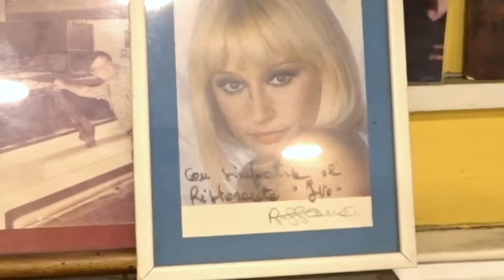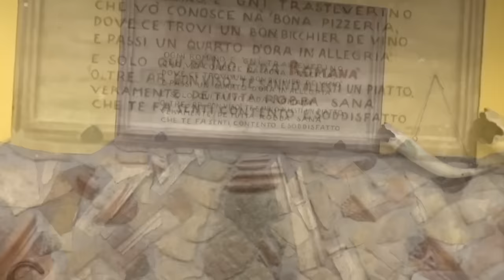Francesco, pizzaiolo dagli anni 60 nella Storica Pizzeria "Ivo a Trastevere" a Roma 🇮🇹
📍 Nome e indirizzo: Ivo a Trastevere, via di San Francesco a Ripa 158 (zona Trastevere), Roma, Italia
ℹ️ Informazioni:
Una pizza romana buonissima nella storica pizzeria da Ivo a Trastevere. I suoi pizzaioli hanno un'esperienza eccezionale e il Maestro Francesco addirittura sforna pizze dal 1965!! Quante persone avranno mangiato le sue pizze in 57 anni? E lo fa ancora con grande entusiasmo! Che meraviglia. Poi gli altri due pizzaioli bravi e simpatici non sono da meno con i loro 30 anni di esperienza. Io credo che artigiani come questi siano un patrimonio. Apprezziamo quindi ancora di più le loro pizze e intanto gustiamoci il video!

► Se il video ti è piaciuto CONDIVIDILO con chi vuoi!
► Schiaccia il POLLICE in su 👍
*Grazie del tuo supporto* 💚